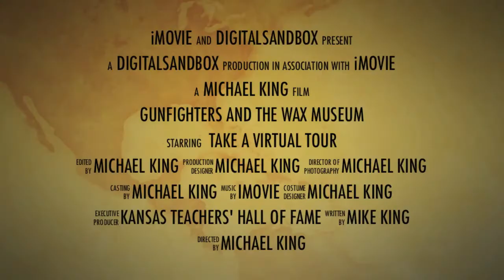Gunfighters Wax Museum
The gunfighters wax Museum in Dodge City Kansas will open its doors in October of 2013 with a virtual tour in augmented reality. Visitors to the Gunfighters Wax Museum can now use their mobile devices, tablets and smart phones as they visit life size famous people of the old west. The augmented reality feature of the museum provides short videos of each character telling a portion of their life's story with a real to life persona. Each of the augmented characters are motion talking figures that are taken from a still photograph and transformed to existence.  The Gunfighters Wax Museum is located inside the Teachers' Hall of Fame near Boot Hill at 603 Fifth Street.